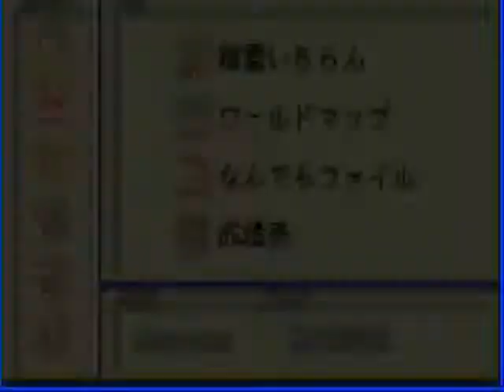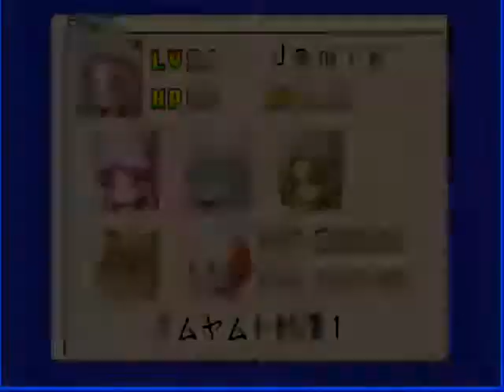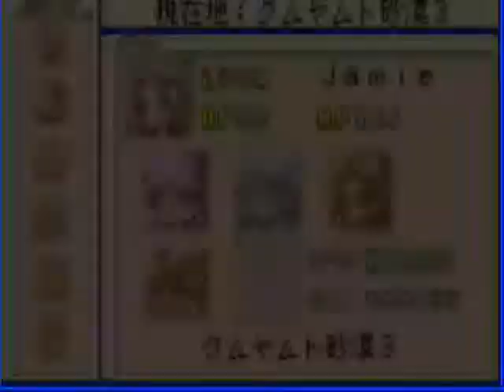Magical Vacation 061: Kumuyamuto Desert (クムヤムト砂漠)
I die in battle against a Dark Seirei.